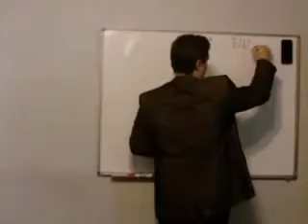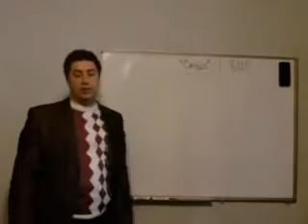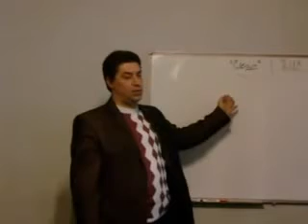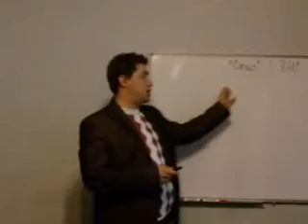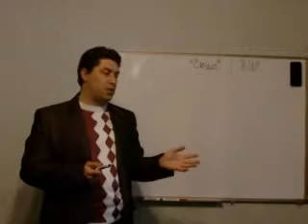Система управления ситуациями (СКУС). Мальцев Олег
Уникальнейшая система, сокровище для каждого эксперта!!!
СКУС-Система Комбинаторного Управления Ситуациями.
(СКУС Академика Мельникова)

Разрешение и комбинирование различных ситуаций в бизнесе, адвокатуре, безопасности.

По вопросам передачи технологий, обращайтесь:
Марина Николаевна
skype:margaritka-19